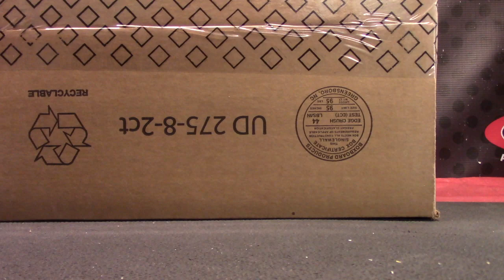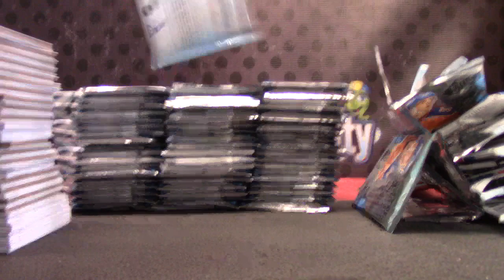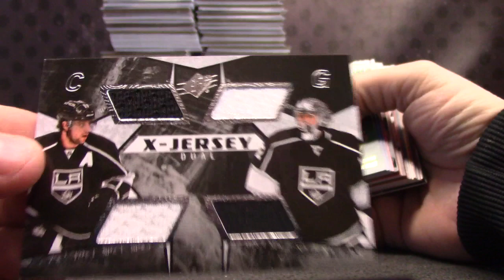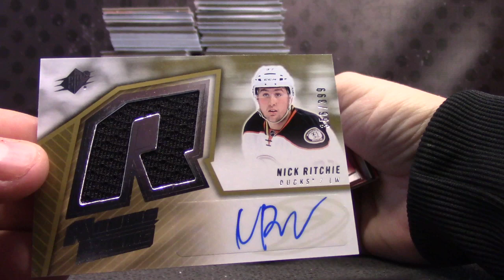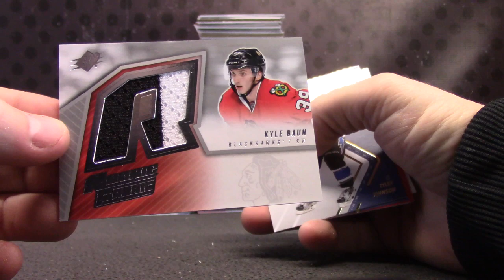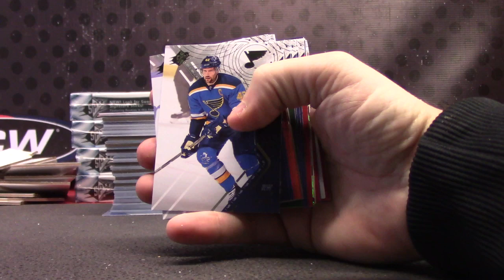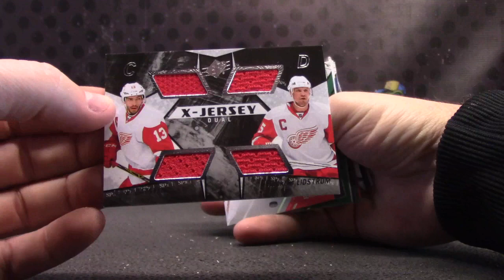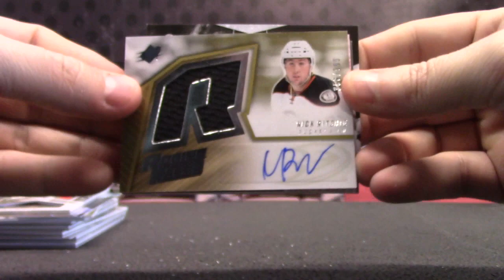2015/16 Upper Deck Spx Hockey 16 Box Case GB Part 1/2